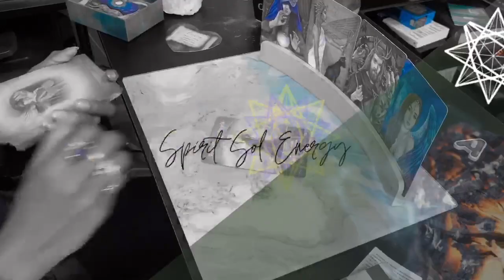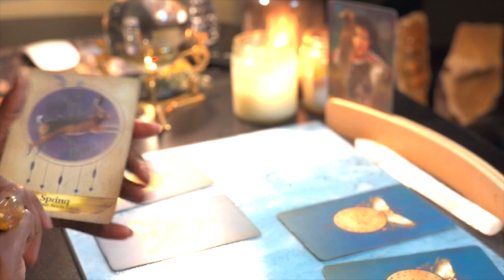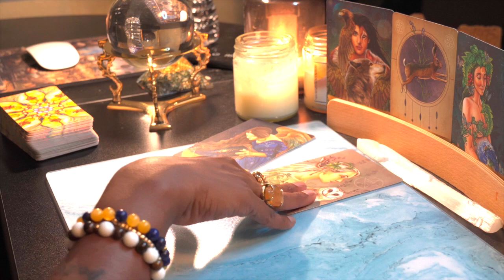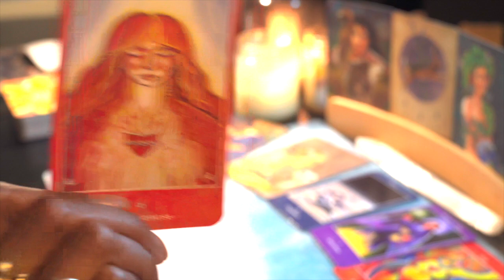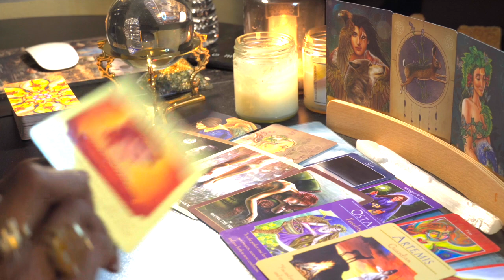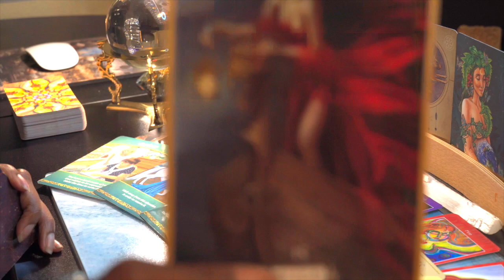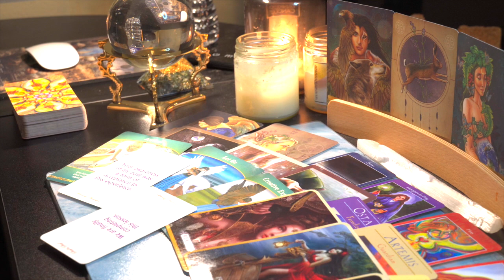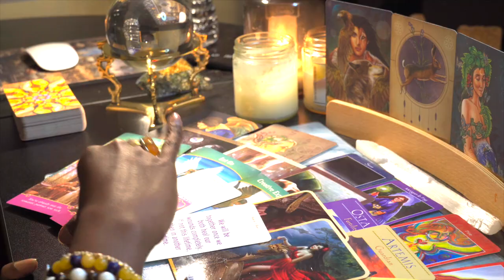CAPRICORN- JULY 2020- SOON YOU WILL BALANCE IT ALL OUT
Capricorn things have been hard to balance but soon it will balance itself out. Watch this reading to find out more.